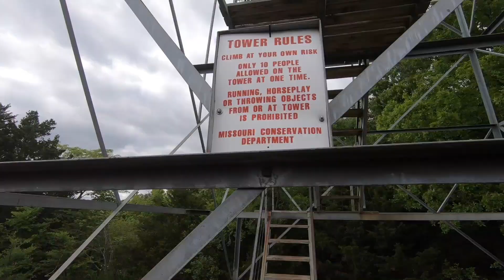OVERLOOK TOWER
My first video I recorded!

Location: Missouri, USA
Filmed: Zorro X
Edited: Zorro X
Subtitles: Zorro X